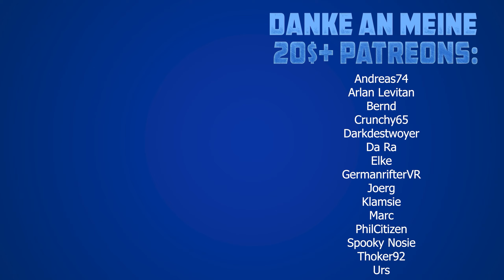FROHE WEIHNACHTEN!!! Gewinnt 5 SteamVR Keys für "The Walking Dead: Saints & Sinners"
Die Gewinner lauten:
Peter Enders
Marco Schleue
Raoul Andriske
raupe yamyam
Takon

Das Gewinnspiel dauert bis: 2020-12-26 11:59:59 PM

► Partner
vrforum.de
mixed.de
virtual-escape.at